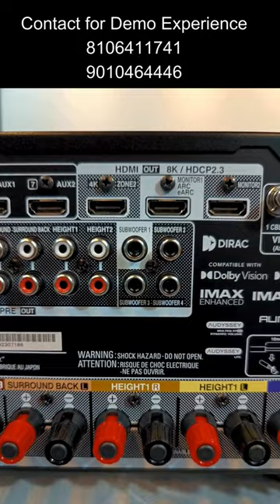Denon AVC-X4800H 8K Dolby Atmos AV Receiver 9.4 Channels AV Receiver for Home theatre system